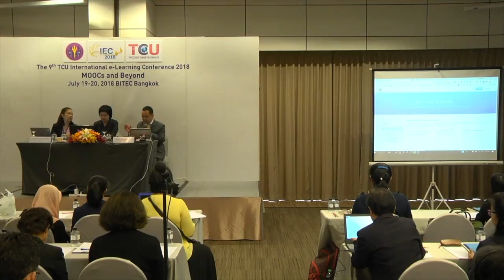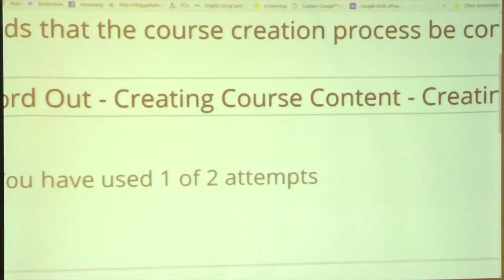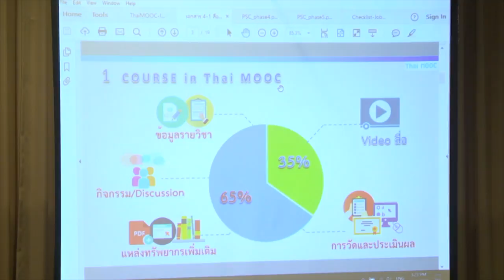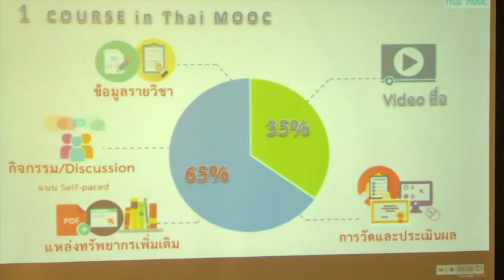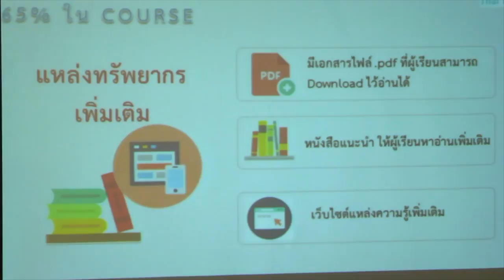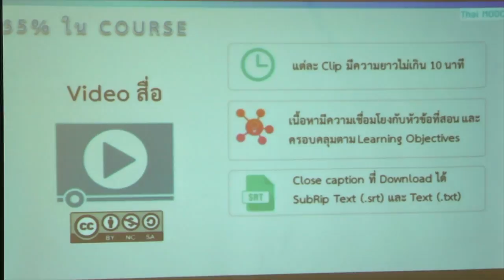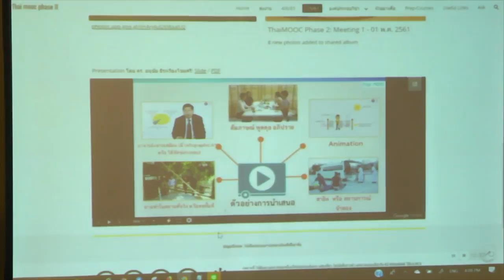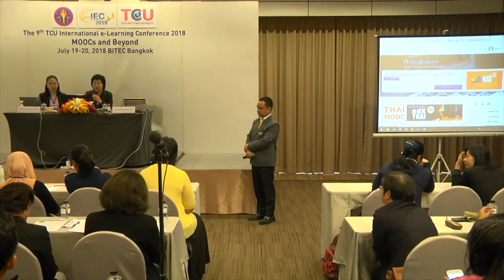Thai MOOC Teaching Team Training (สำหรับอาจารย์และทีมผู้สอน) 2/4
http:// iec2018.thaicyberu.go.th

Thai MOOC Teaching Team Training
(สำหรับอาจารย์และทีมผู้สอน)
Assistant Professor Praweenya Suwannatthachote, Ph.D.

Vorasuang Duangchinda, Ph.D.
Sripatum University, Thailand